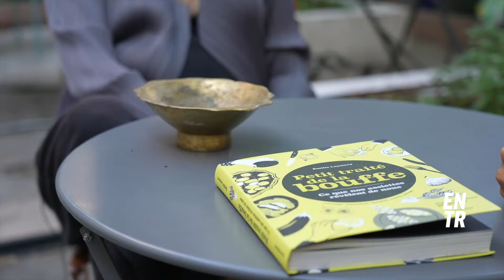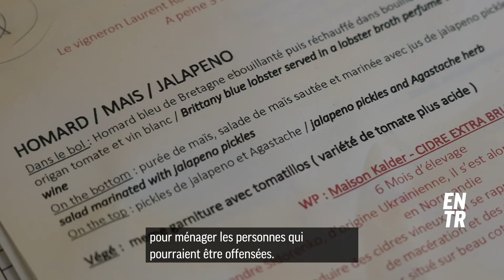Pourquoi on se prend autant le chou avec la bouffe ? - ENTRtainment #10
Aïe, ton pote italien t’a encore pété un scandale parce que t’as mis de la crème dans la carbonara. Et ta coloc espagnole ne te parle plus depuis cette sombre histoire de chorizo dans la paëlla du réveillon. Quant à toi, t’as coupé les ponts avec tes anciens camarades de fac qui tartinaient leurs galettes-saucisses avec du ketchup. Bref, tes relations sociales ont un peu souffert de tes choix culinaires.

Mais pourquoi, en Europe, on est si à cheval sur les recettes de cuisine traditionnelles ? Sommes-nous condamné·es au conservatisme ou a-t-on encore le droit d’innover ?

On en a parlé avec :

- 📚 Émilie Laystary, journaliste et autrice du "Petit traité de la bouffe" (Instagram : @laystary)
- 🧑‍🍳🇮🇹 Peppe Cutraro, chef italien installé à Paris (Instagram : @peppeofficiel)
-🧑‍🍳🇬🇧 Harry Cummins, chef anglais installé à Marseille (Instagram : @merceriemarseille)

Et un grand merci au restaurant Caterine, à Marseille, pour son accueil.

Chapitres :
00:00 Le VRAI pan bagnat
00:52 Ça te choque l'ananas sur une pizza ?!??
02:22 Le riz au lait de Mamie = petit monument familial
05:56 Peppe plaisante pas avec la pizza
08:21 La cuisine carte postale
10:45 Et si les Anglais avaient raison ?

ENTR, c’est un projet européen, avec des rédactions dans 8 pays : la France, l'Allemagne, la Roumanie, la Pologne, le Portugal, les Pays-Bas, la Belgique et la Bulgarie.